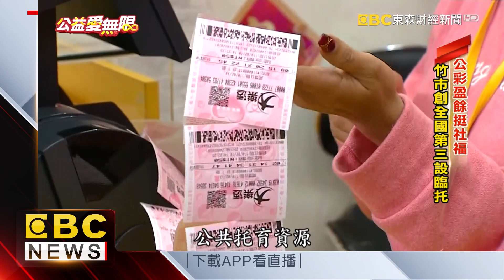全國最年輕城市 定點臨托 竹市家長神隊友@57ETFN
根據內政部統計，全國最年輕化的縣市是新竹市，原因是「竹科效應」，新竹市大多數是外縣市移入的年輕爸媽和子女組成的小家庭。這些年輕爸媽，因為少了親人在身邊幫忙帶小孩，常常分身乏術，就更加仰賴公共托育資源。新竹市政府利用公益彩券盈餘挹注，開辦「定點臨托」服務，讓新竹市繼台北和高雄之外，成為全國第三個提供「定點臨托」的縣市。